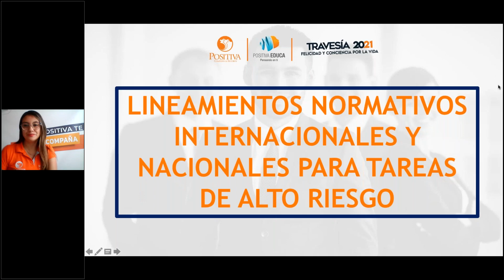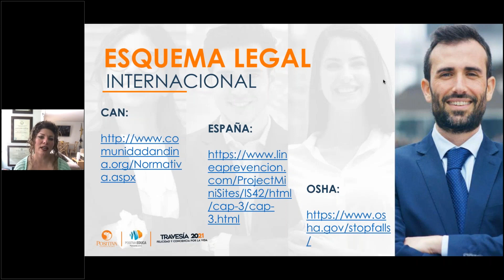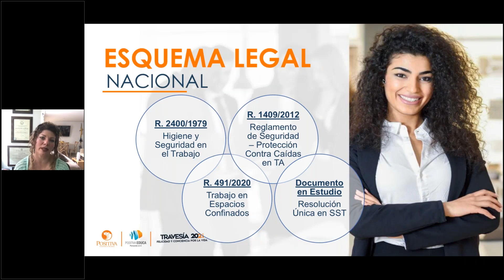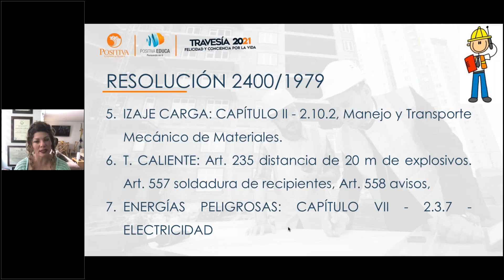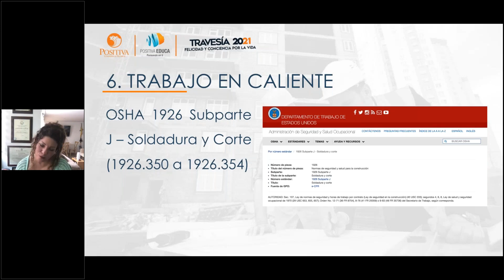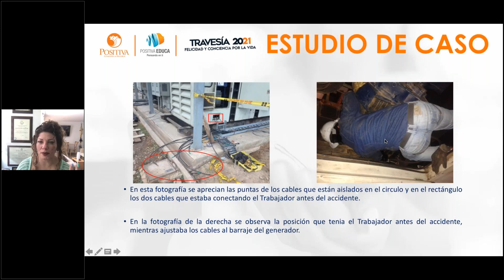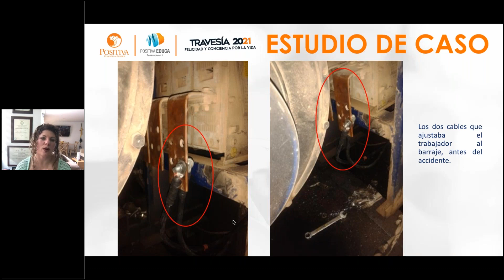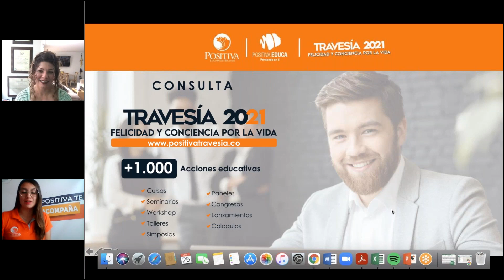Lineamientos normativos internacionales y nacionales para tareas de alto riesgo